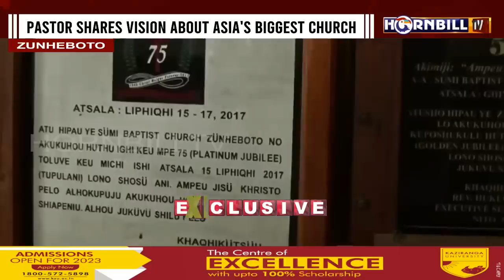EXCLUSIVE | SBCZ PASTOR SHARES VISION ABOUT ASIA'S BIGGEST CHURCH